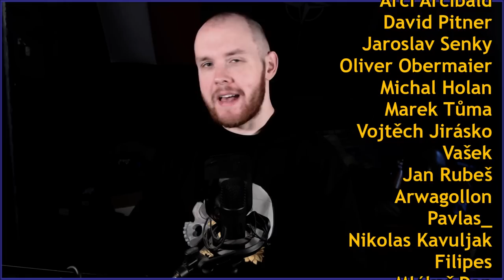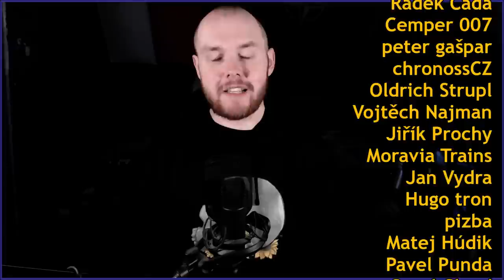❖ Naše bitva o Kyjev 1943 | Největší Československý úspěch války!